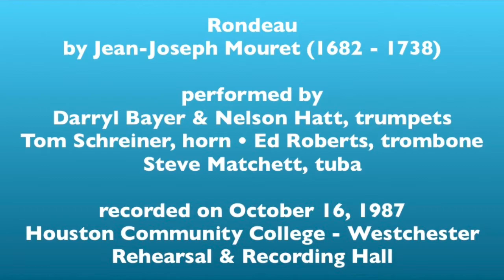Rondeau by Jean-Joseph Mouret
This famous ‘Rondeau’ is the first movement from the ‘Suite of Symphonies for brass, strings & timpani No. 1’ by Mouret. Jean-Joseph Mouret was mainly a composer for the stage and was a contributor to the French opera-ballet, a genre of musical events that were participatory pageants enjoyed by the French Royal courts. Mouret’s non-theater works include motets, airs, divertessements, sonatas and fanfares.

These pieces were recorded in a lecture-recital presented by Nelson Hatt at the Westchester campus of Houston Community College where Nelson was an instructor. The Gallery Brass Quintet, as we were called, presented much of the music it performed for two Young Audiences shows - “Music Moves” and “Made in the U.S.A.” Numerous performances helped the group hone these tunes. Nelson had replaced our trumpeter Kevin Tarrant who had moved to Chicago to study trumpet with the renowned Vincent Cichowicz. Nelson’s years of touring, notably with Woody Hermann and his ‘Thundering Herd’ brought a unique perspective to the group. Nelson sadly passed away suddenly from complications of heart surgery in 1995.
~ Steve D. Matchett, October 3, 2020